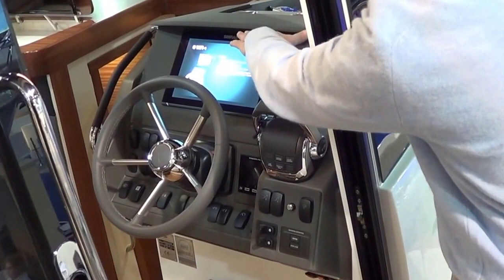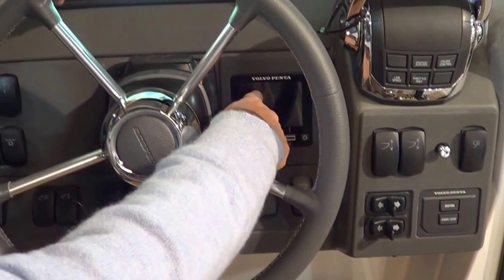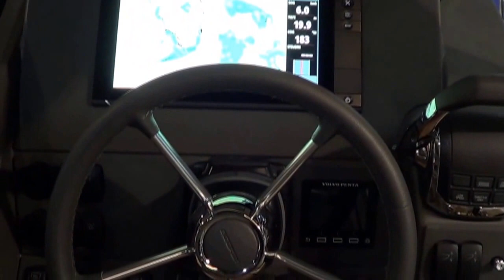Nimbus 365 Coupé Dusseldorf 2017 avec Stéphane Delfino Nimbus France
Nimbus 365 Coupé 2017première mondiale à Dusseldorf visite guidée avec Stéphane Delfino